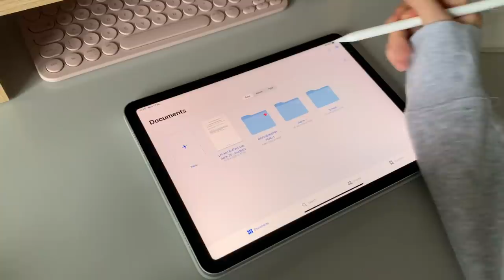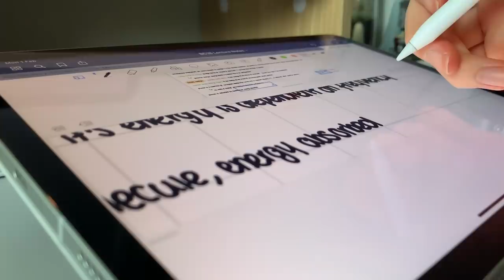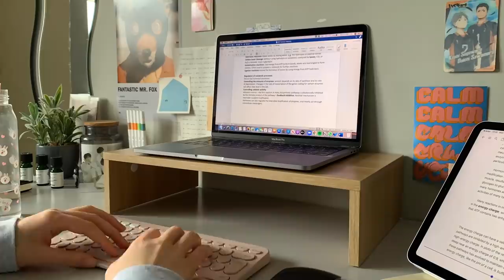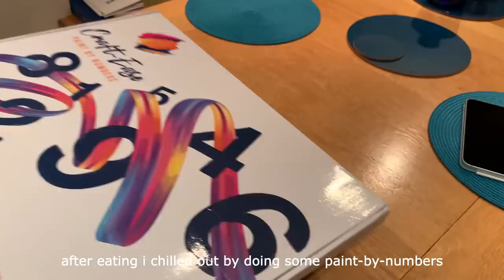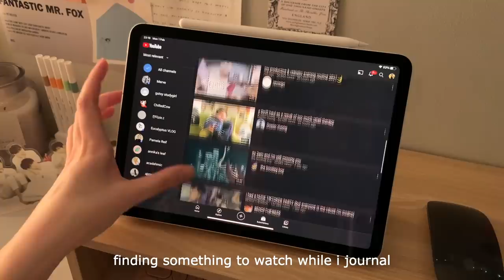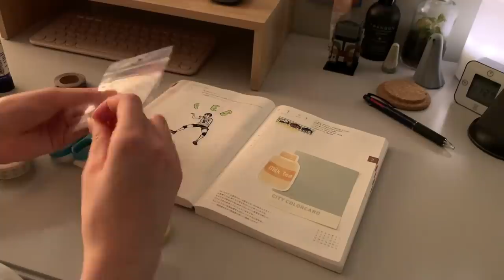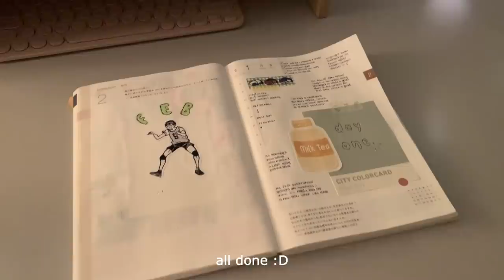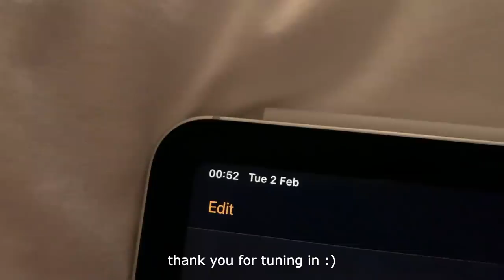first day of online classes: a vlog 🧸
Classes have started again and I am not ready,, but I hope you enjoyed this lil vlog of the first day back!!
Due to lockdown in the UK, I haven’t been able to go back to my uni accommodation which kinda sucks and I still don’t know when I’ll get to go back :(( at least I get to spend extra time with my family! How are you all doing at the moment?

Lauren

q u e s t i o n s:

Where are you from? I’m from the uk :-)
What are you studying at university? biochemistry
What do you use to film? iPhone XS
How do you add the writing? I draw it on procreate on my iPad
What journal do you use? Hobonichi techno a5 cousin planner

✩°｡⋆⸜*:･ﾟ✧･｡ﾟ☆ﾟ.*･｡ﾟ*:･ﾟ✧✩°｡⋆⸜✩°｡⋆⸜.*･✩°｡⋆⸜*:･ﾟ